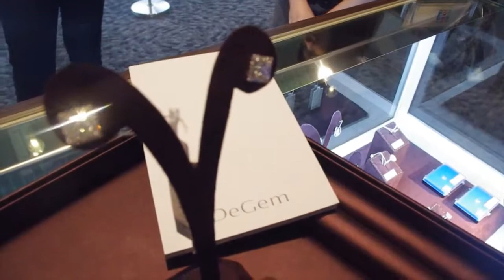Bellewoods - DeGem Exclusive Showcase & Seminar